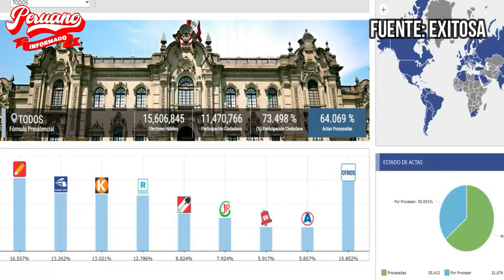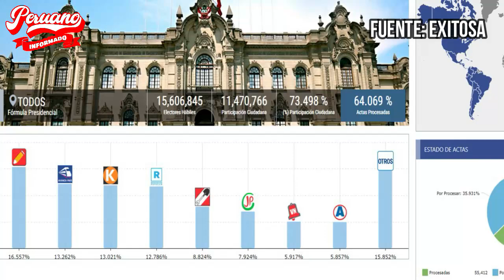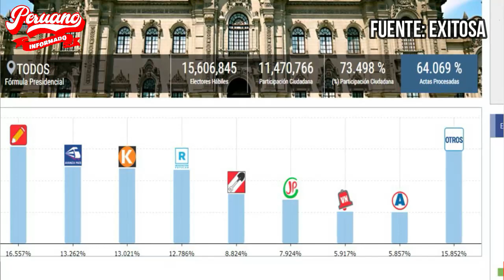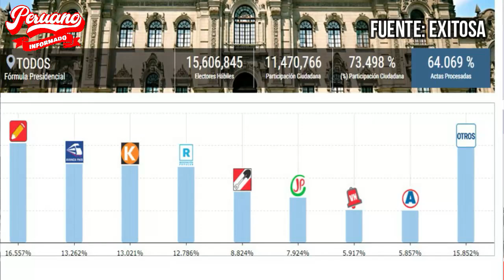RESULTADOS OFICIALES AL 64% DE LA ONPE HERNANDO DE SOTO BAJA Y KEIKO SUBE EN LAS ELECCIONES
PERIODISTA DESTRUYÓ EN VIVO A CONGRESISTA POR CUSCO DE PEDRO CASTILLO EN ENTREVISTA EXCLUSIVA"